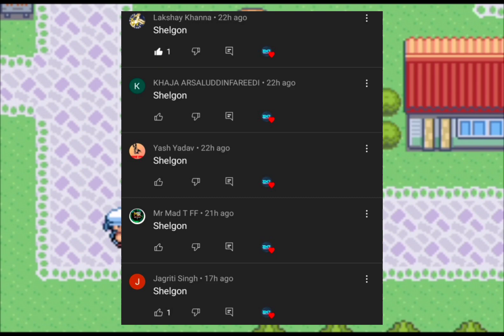POKEMON INDIAN PLATINUM ! AWAKENESS OF LEGENDARY POKEMON ! EP 4 ! IN HINDI HD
hi guys today we are going to play Pokemon Indian platinum ! in which we have to stop legendary Pokemon to destroy the City so please subscribe to channel like and share and comment are you like this video do not forget to follow me on Instagram

Highlight:
00:10 intro
00:45 previous question answer
01:05 question